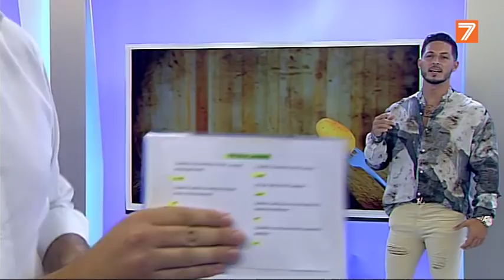V7 Show - Nyno Vargas (18-09-2018)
Entrevista en el programa V7 Show al cantante Nyno Vargas.